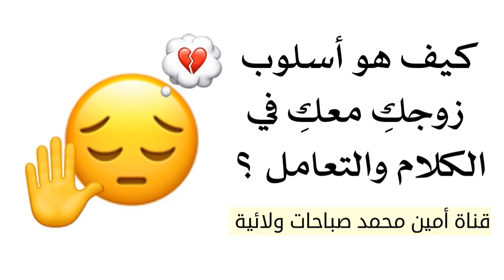كيف هو أسلوب زوجكِ معكِ في الكلام والتعامل ؟